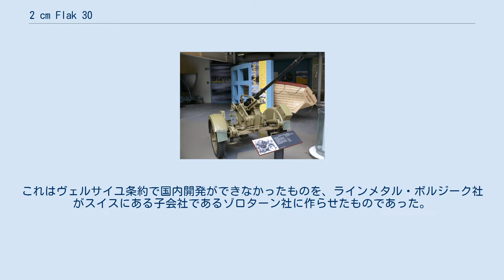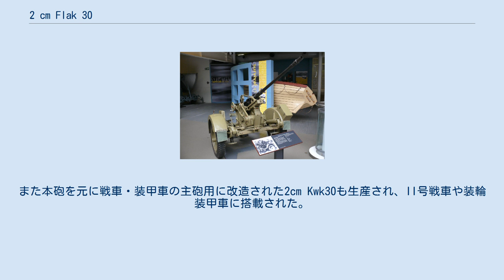2 cm Flak 30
2 cm Flak 30 (Fliegerabwehrkanone 30) は、1934年にナチス・ドイツで採用された57口径20 mm 対空機関砲である。
 低空で来襲する敵戦闘機・爆撃機に対する迎撃用として、大口径対戦車ライフルであるゾロターン S-18/1100をフルオート化する形で開発された。
これはヴェルサイユ条約で国内開発ができなかったものを、ラインメタル・ボルジーク社がスイスにある子会社であるゾロターン社に作らせたものであった。
 Y字型の砲架に載せられ手動での全周旋回、-12度から+90までの砲身の俯仰が可能、移動には2輪型のゾンダーアンヘンガー51（51式特殊トレーラー）が用いられた。
この砲は俯仰手、測距手×2、装填手、弾薬運搬手の5名で運用されるが、1940年から照準器の改良により測距手が1名のみとなった。
 2cm Flak30は陸軍・海軍・空軍・武装SSの各軍で運用され、要塞や対空陣地、各種車輌や列車・艦艇に搭載され幅広く用いられた。
また対空任務だけでなく、地上目標に対する制圧・支援射撃用としても威力を発揮している。
 この砲は高い精度で作られ頑丈であったが、しかし日々高速化する敵機に対し発射速度が遅い（実用発射速度120発/分）ことが問題となり、モーゼル社の開発した2 cm Flak 38に主力の座を譲ることとなった。
とはいえ本砲も終戦まで使われ続け、オランダおよび中華民国、フィンランドに輸出もされている。
また本砲を元に戦車・装甲車の主砲用に改造された2cm Kwk30も生産され、II号戦車や装輪装甲車に搭載された。